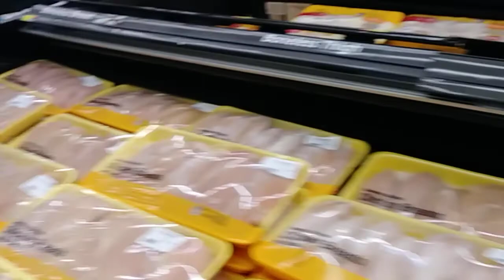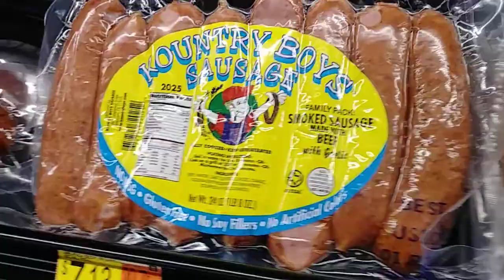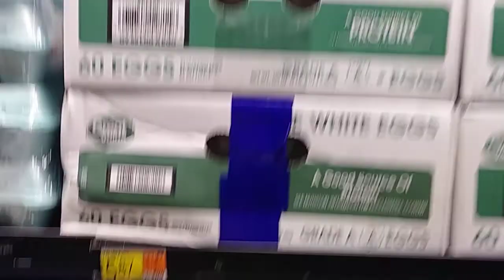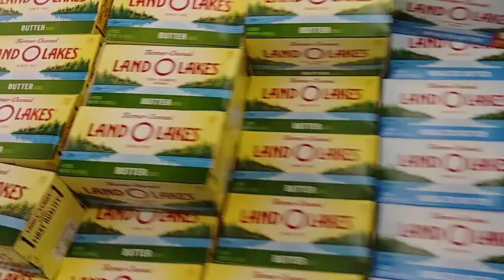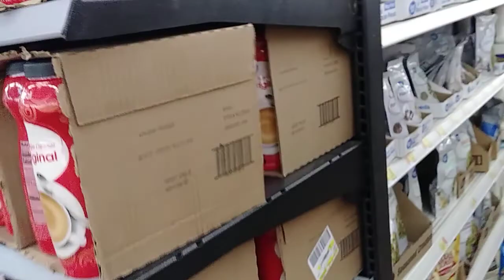I call BS on food shortages! Video 1